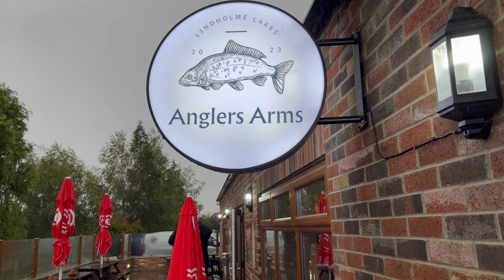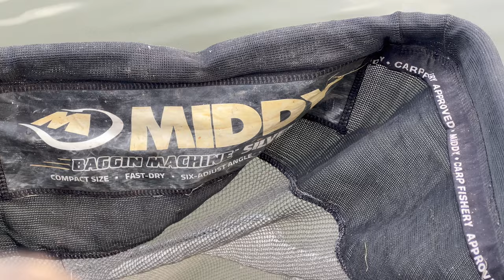SHIMANO AERO LEGER CUP 2023 QUALIFIER AT LINDHOLME LAKES | LIVE MATCH FISHING | BAGUPTV STEP 2023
Dave's on the road again and this time he's at Lindholme Lakes for the Shimano Aero Leger cup 2023.

Event Description
The brainchild of top match angler and Match Fishing regular Nick Speed, the Shimano Aero Leger Cup sees a different format to all of our other matches. This competition is all about feeder and bomb fishing and is held in the autumn.
Here’s what Nick had to say about it: “Feeder and bomb leagues are proving very popular on commercial fisheries up and down the country and Shimano wanted to be part of it.

“In conjunction with Match Fishing magazine I have come up with a format of three qualifying matches where the main aim of every angler is to make it to the big-money final, with an impressive £4,000* to the winner and great cash prizes for the rest of the frame.”

There are three qualifying events of 60 anglers with 15 anglers from each going through to a 45-man final, with a massive prize pot of £4,000 going to the overall winner, £2,500 to the second-placed angler and £1,250 for third, plus plenty of other cash and tackle prizes.

Dave draws peg 29 on Benny's , lets see how he gets on !!